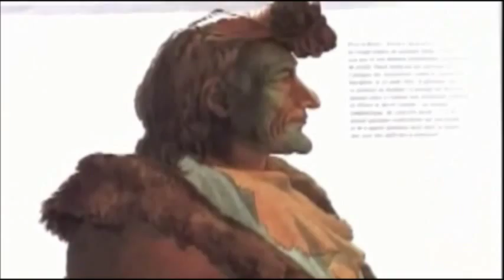Eddie Spears en The Making of Dreamkeeper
Eddie Spears en "The Making of Dreamkeeper". Imágenes de la película "Dreamkeeper" (2003) y comentarios del actor.